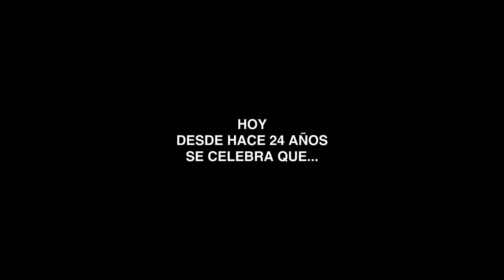Especial tarta en minecraft